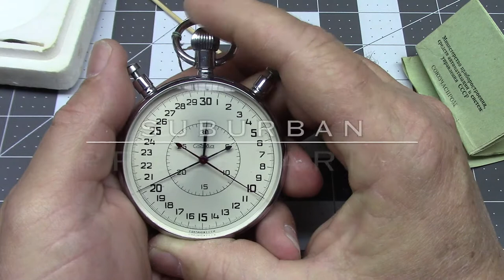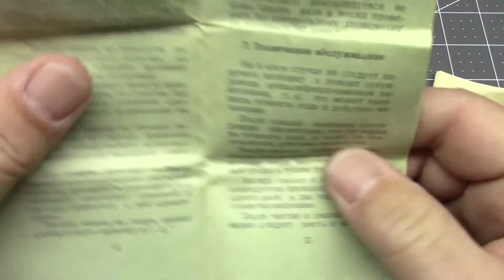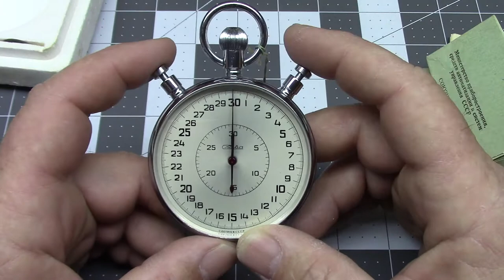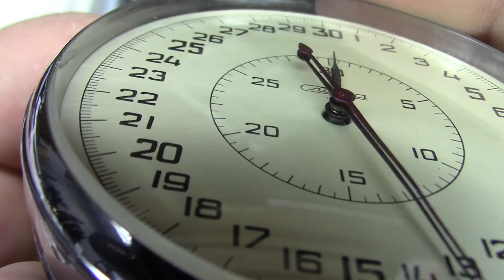Soviet Slava Rattrapante Stopwatch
An unboxing vid of a Soviet-era, Russian stopwatch originally developed for use in the Soviet space program.